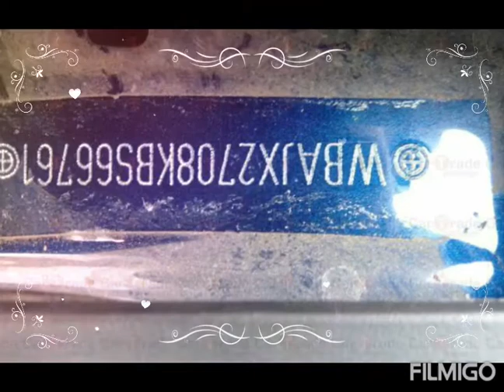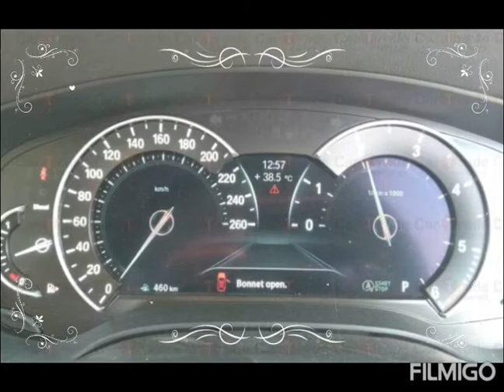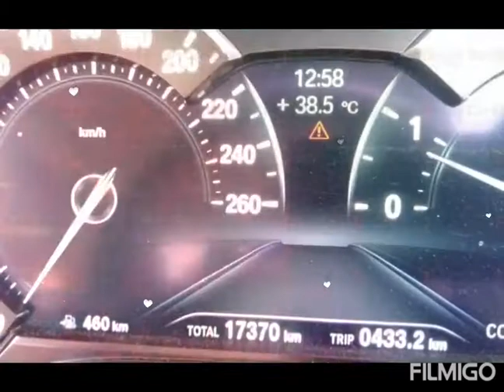Car BMW 620d Luxury line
Power Steering

Fuel Type

Diesel

Shape

Color

Mediterranean Blue Metall

Odometer

17370

State

Haryana

City

Gurgaon

Area

Yard Location

Yard Name

GURGAON

Payment Terms

Token amt which is 25% of approved amt to be paid within 48 hrs from the date of approval and balance in next 72 hrs. In case of payment delay, penalty of 18% interest will be levied on token amt paid

Ageing

RC Book Available

Yes

Sun Roof

Delivery Days

Registration Type

Registration Number

HR26

Year of Manufacturing

May 2019

Shape

Color

Mediterranean Blue Metall

Month & Year of Manufacturing

May 2019

04-Jul-2019

Last RTO Registration date

RTO Location where last registered

Octroi Paid

RTO Tax Date

RTO Location